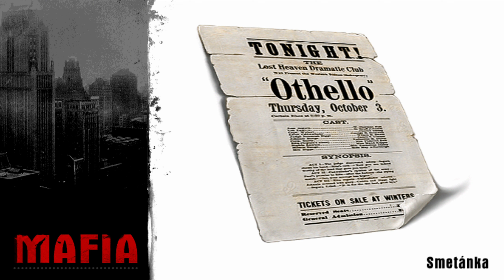Mafia: cz #14 (Smetánka)